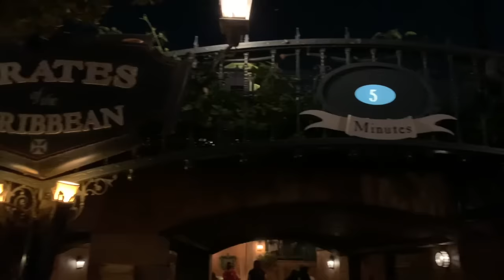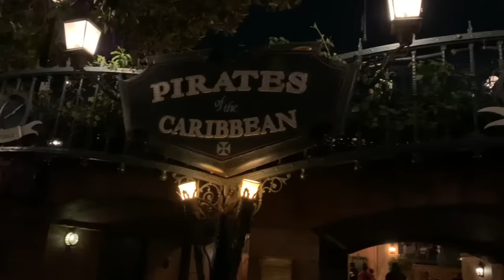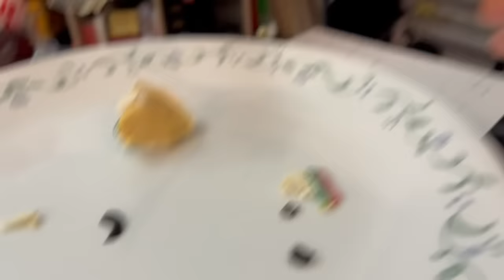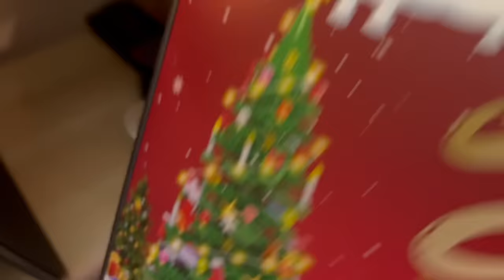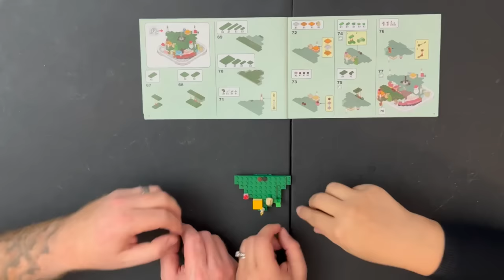Disneyland with Ryland and Lizze!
In this Feliz Navi-Vlog episode I reveal who surprised me at Disneyland, take them on my favorite rides, and surprise jerid with special treats that we judge.

Advent Calendar 2023 Christmas Tree Building Toy Set with LED light, 1066 Pieces Christmas Countdown Calendar, 24 Days Building Block for Kids Adult Creative Gifts for Adults Teens Girls Ages 8+